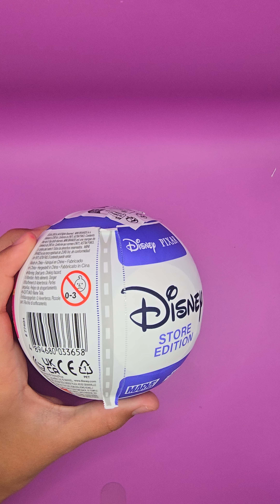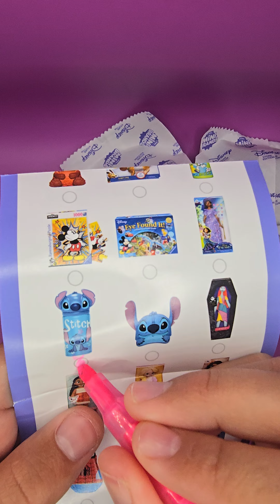minibrands disney série 3 épisode 1